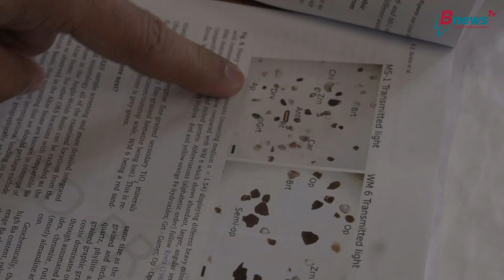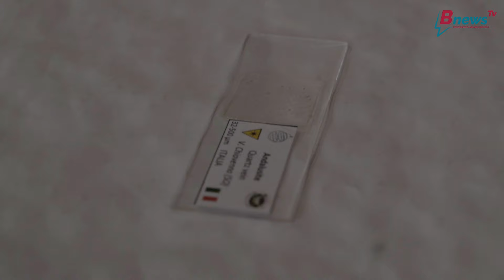Provenance Lab - Università di Milano-Bicocca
Il Centro studi Provenance realizza attività di ricerca e formazione nel campo della petrografia sedimentaria, con l'obiettivo di ricostruire l'evoluzione della superficie terrestre nel tempo geologico.